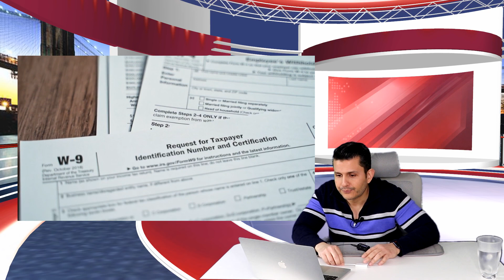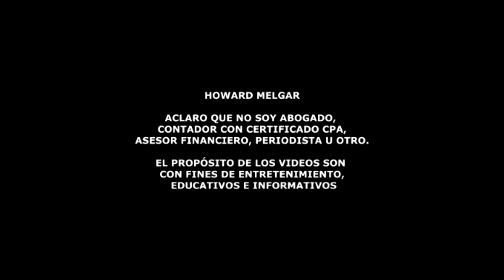Urgente aviso del IRS!! a quienes beneficia | Howard Melgar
“Anuncian prórroga en presentación de declaraciones de impuestos federales individuales y comerciales para áreas afectadas por desastres”
Descripción: “El Servicio de Impuestos Internos (IRS) ha anunciado una prórroga en la presentación de declaraciones de impuestos federales individuales y comerciales para áreas afectadas por desastres en California, Alabama y Georgia. Los contribuyentes en estas áreas tendrán hasta el 16 de octubre de 2023 para presentar sus declaraciones y realizar pagos de impuestos. Este anuncio llega como una medida de alivio para aquellos que se han visto afectados por desastres naturales en estas áreas y que necesitan más tiempo para cumplir con sus obligaciones fiscales. Si estás en alguna de estas áreas, asegúrate de saber si eres elegible para esta prórroga y cómo puede afectarte en términos fiscales. En este video, te daremos todos los detalles sobre esta medida y cómo puede ayudarte.”

Links:
Página oficial del IRS: